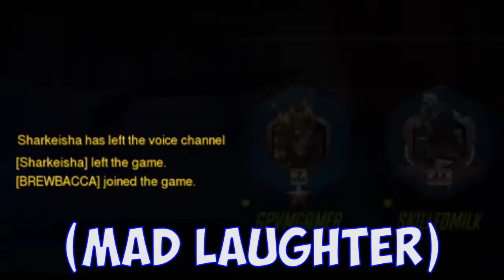Overwatch Funny Moments - "D.VA WANTS HER DORITOS"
I plan on doing more content like this in the future.

My steam group, join if you want a chance to play with me!